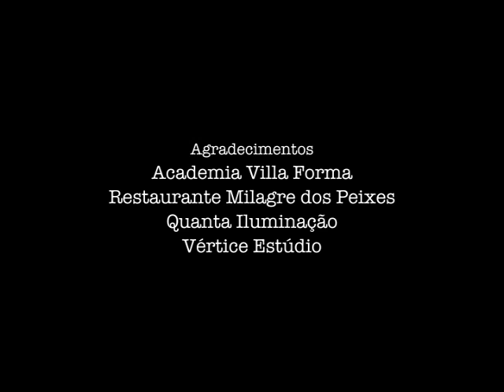Dirty Dolls - Part Of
Clipe de "Part Of" da banda baiana Dirty Dolls.